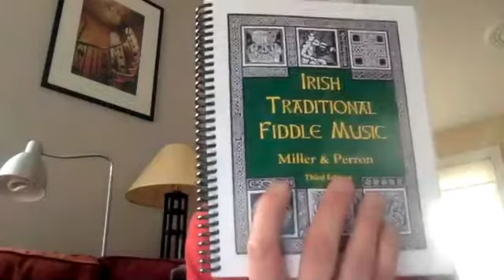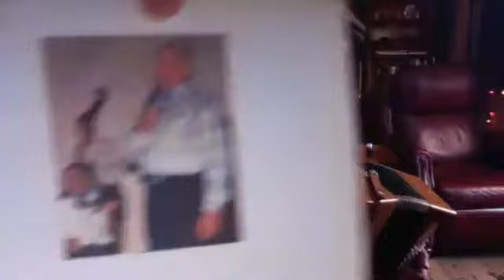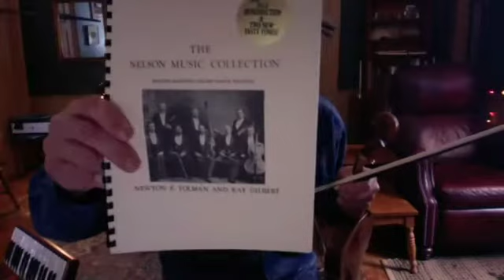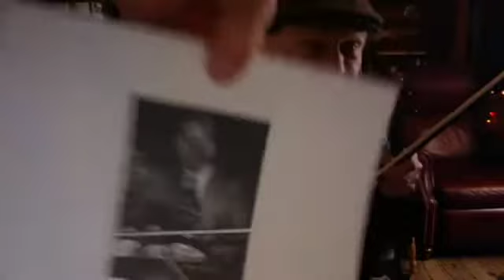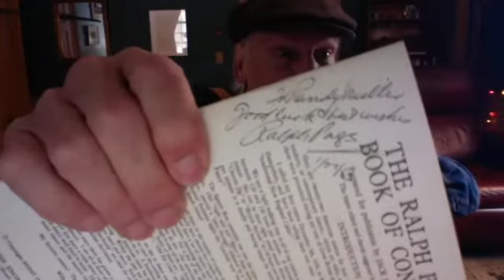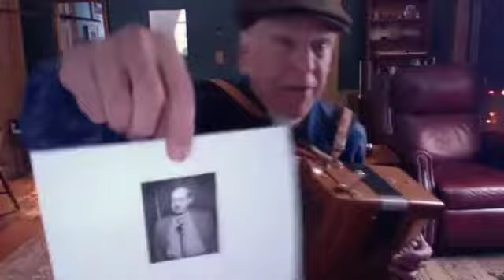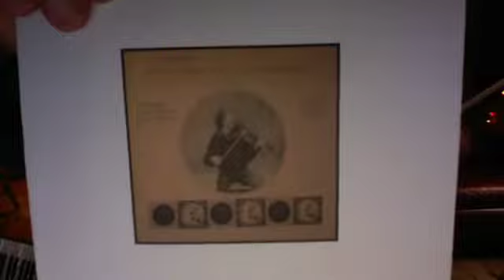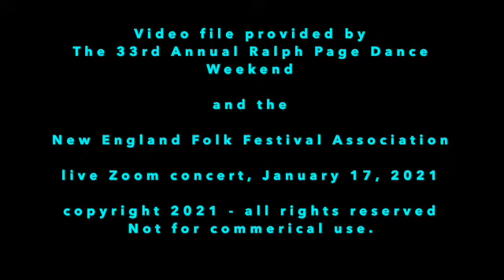Randy Miller's Zoom concert for the 33rd Annual Ralph Page Festival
New Hampshire fiddler and accordionist Randy Miller tells stories and plays tunes from the Ralph Page era of contra and square dancing (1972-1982).